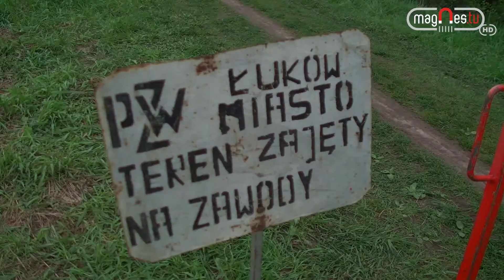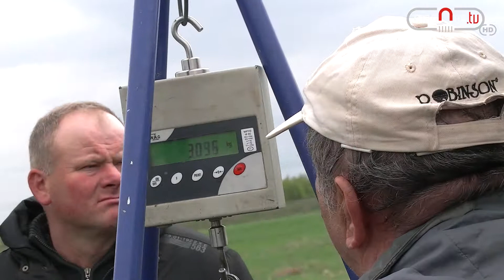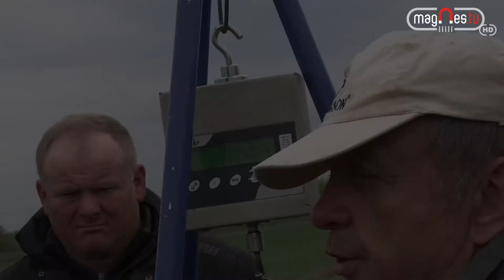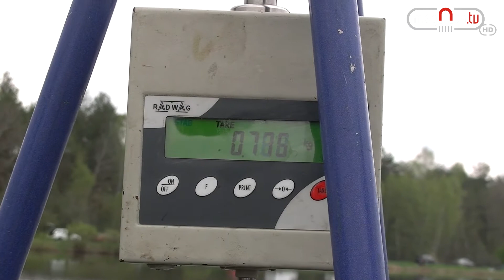Aktualności: "Grand Prix Lubelszczyzny w wędkarstwie" (prod. Magnes.TV)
4 i 5 maja nad zalewem Zimna Woda w Łukowie odbyły się zawody z serii Grand Prix Lubelszczyzny w wędkarstwie. Wystartowało w nich 65 zawodników podzielonych na 3 kategorie (kobiety, juniorzy i seniorzy).

Zwycięzcy zawodów:

Seniorzy:
I miejsce - Tomasz Samoń (Lublin)
II miejsce - Andrzej Wasil (Lublin)
III miejsce - Krzysztof Guz (Ryki)

Juniorzy:
I miejsce - Michał Rubaj (Lublin)

Kobiety:
I miejsce - Anna Kasprzak (Ryk)

Klasyfikacja drużynowa:
I miejsce - Sensas Haczyk

Magnes.TV objął patronat medialny nad wydarzeniem.